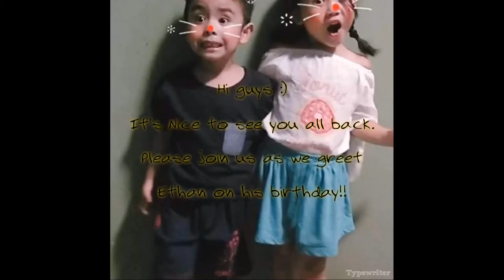Happiest birthday brother Ethan!!